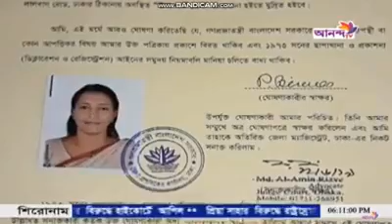প্রিয়া সাহার থলের বিড়াল বের করলো "আনন্দ টিভি"!